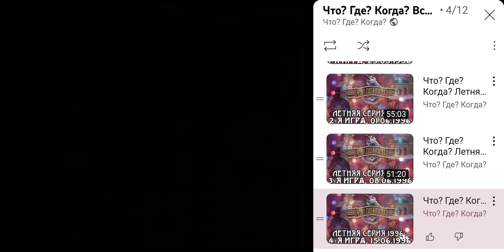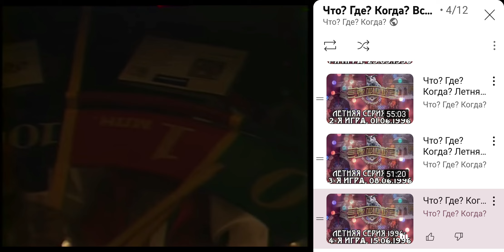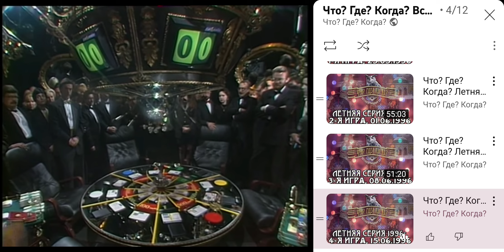Что где когда